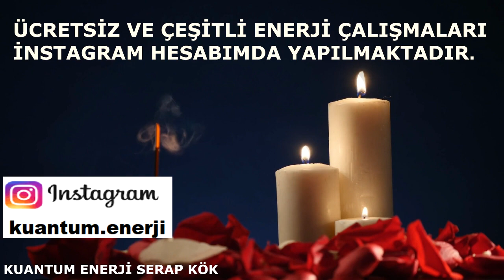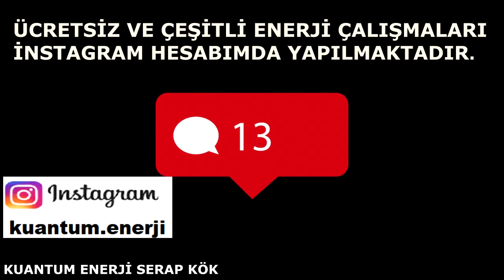BU GÜNLERDE ŞANS YAĞACAK ŞANS PARA ENERJİSİ Nİ AKTİF ET (ENERJİ ÇALIŞMASI VE FREKANS İÇERİR)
999 HZ VE 777 HZ frekans sesi ile güçlendirilmiş şans ve para enerjisi aktivasyonu. Jüpiter düz hareketine dönerek balık burcunda olacakk ve bu şans yağmuru bir daha 2034 yılında gerçeleşecek. Mutlaka 21 gün boyunca bu enerji aktivasyonunu yapmalı ve şans yağmurlarında ıslanmalısınız.

ALMA VERME DENGESİ İÇİN SOKAK HAYVANLARINA LÜTFEN 1 KAP MAMA VE SU BIRAKMAYI İHMAL ETMEYİNİZ. MAMA KUMBARASINA MAMA VEYA TEMA VAKFINA FİDAN BAĞIŞLAYABİLİRSİNİZ.

SEVGİLERİMLE